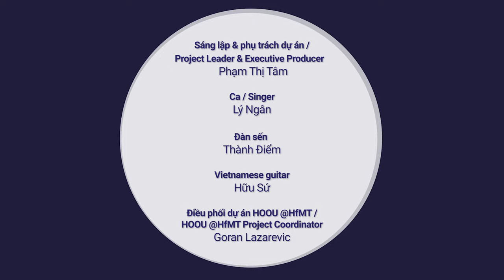12 câu Đảo ngũ cung / One of 3 Nam pieces (20 principal pieces)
….Vietnamese below… ..
12 câu Đảo ngũ cung / One of 3 Nam pieces (20 principal pieces)

Thành Điểm - Đàn Sến
Hữu Sứ - Đàn Guitar
Video recorded at Khu du lich Vinh Sang

The series video “Tai Tu music - Vinh Long” is a part of the reference music of the Learning Dan Bau project. We would love to introduce Tai tu music in this course because it is an important genre of Vietnamese music. Listening to the music will help you play it better on dan bau.

12 câu Đảo ngũ cung

Video quay tại: Khu du lich Vinh Sang

Chuỗi video “Đờn ca Tài Tử - Vĩnh Long” là một phần âm nhạc tham khảo của dự án Học Đàn Bầu. Chúng tôi xin giới thiệu nhạc Tài tử trong khóa học này vì đây là một thể loại quan trọng của âm nhạc Việt Nam. Nghe nhạc sẽ giúp bạn chơi thể lọại này trên đàn bầu tốt hơn.